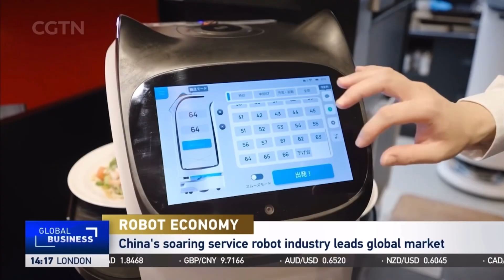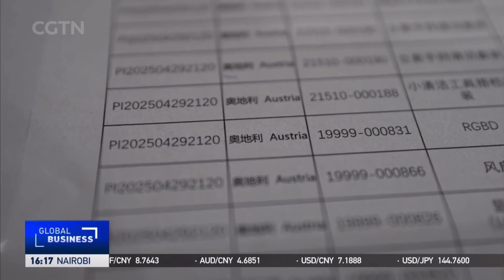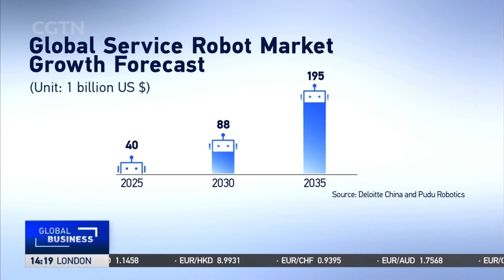Media Featured: Pudu Robotics’ Global Leadership in Service Robots | CGTN Global Business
🎥 Made in China, Loved Worldwide! 🌏

CGTN’s 𝐆𝐥𝐨𝐛𝐚𝐥 𝐁𝐮𝐬𝐢𝐧𝐞𝐬𝐬 takes a closer look at how Chinese robotics are shaping the future — and Pudu Robotics is leading the charge.

From our cat-shaped BellaBot to Embodied-AI service robot FlashBotArm, we’re redefining smart service in 60+ countries. With 100,000+ units shipped globally and a 23% share in the commercial service robot market, Pudu is proud to be driving innovation, speed, and scale in global service robotics.

Watch the full story to see how we’re making intelligent service a global standard. 🚀🤖